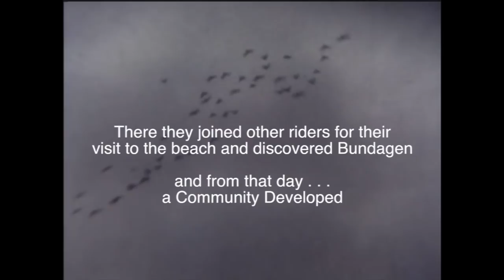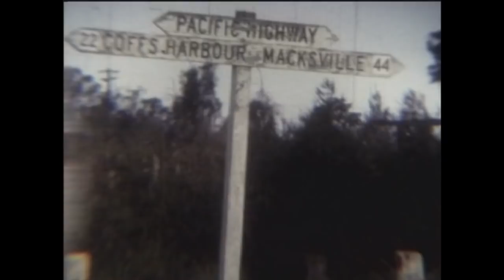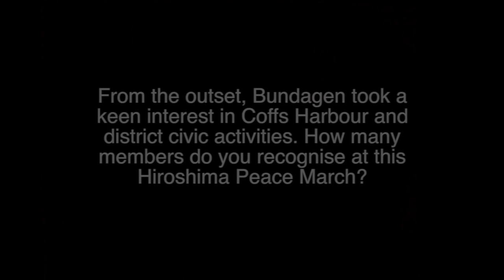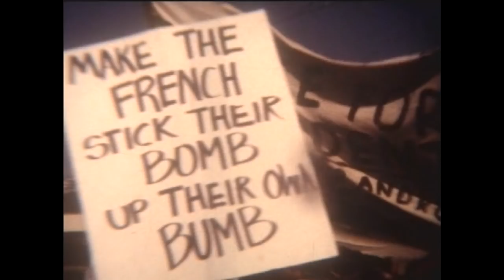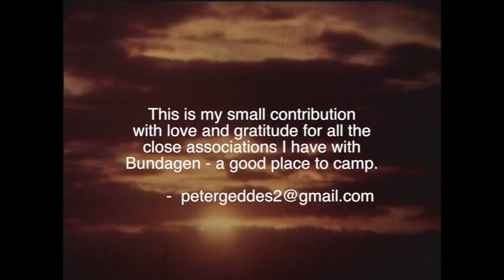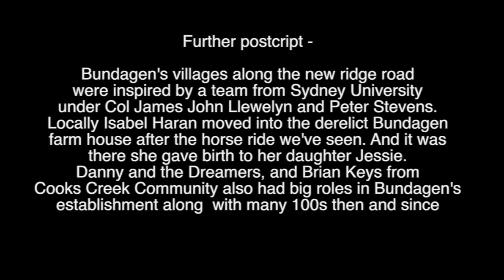BUNDAGEN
This video is about discovering and founding Bundagen.
It started with a horse ride to the beach and finished up with a community of 350 shareholders in what the local Gumbaynggirr people had always known as a good place to camp. Thank you
Gurrumul for singing us here.